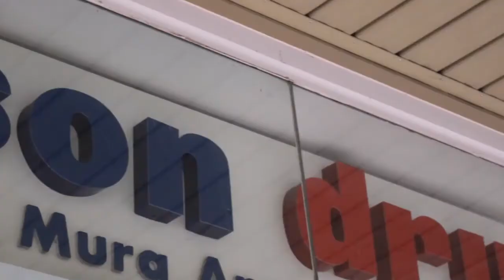MABANGIS NA LUNGSOD - PIXELATION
Ito ay isang proyekto sa "Pagbabasa at pagsusuri At Animation" Mabangis na lungsod ni Efren Abueg.
Systems Plus College Foundation
11- DEMETER